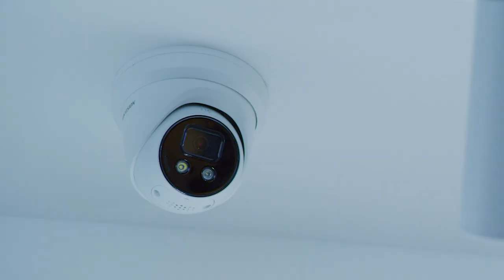Hikvision AcuSense Technology 2020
When security camera became “smart”, we started to suffer from false alarms - a rolling ball from your neighbour, or just your happy dog.

AcuSense Technology by Hikvision, only distinguishes vehicles and people from other moving objects, vastly reducing irrelevant alarms.
When something really happens, AcuSense network camera can react with a strobe light and customizable voice siren, and help to prevent loss.

AcuSense, Focus and Act to Human and Vehicle Events.